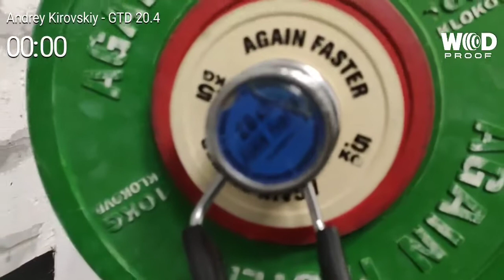Andrey Kirovskiy. GTD 2020. 20.4